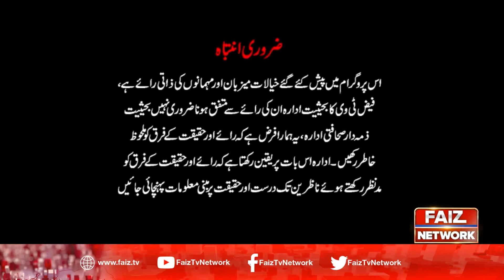CROSS FIRE with Shazia Khan | 02 December 2020 | Faiz Tv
Host : | Shazia Khan |
Guest :  | Dr Zubaida Qazi | Qazi Ahmed Noorani | Zia Awan |